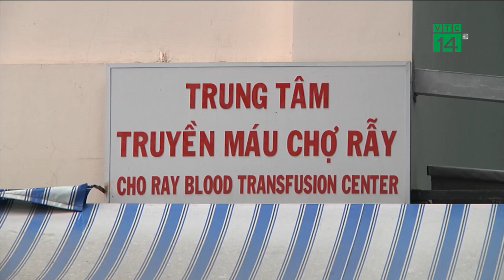VTC14 | Năm 2018: Dịch bệnh tại TP HCM có thể diễn biến phức tạp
Trong những tháng  đầu năm 2018, TP HCM đã ghi nhân hơn 1.000 ca mắc sốt xuất huyết, hơn 80 trường hợp bị sởi, trong đó có nhiều trẻ dưới 2 tháng tuổi, chưa xuất hiện được trường hợp nào tử vong. Nhưng các vùng dịch bệnh vẫn tập trung ở các quận vùng ven như: quận 12, quận Bình Chánh, Hóc Môn.